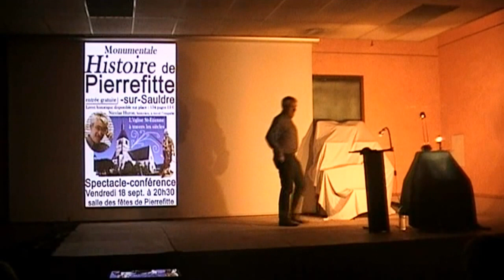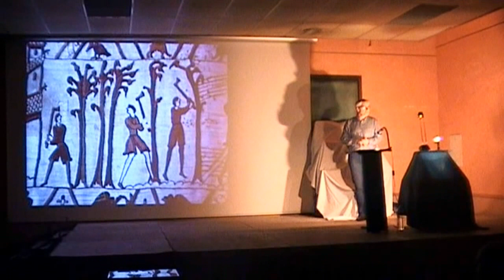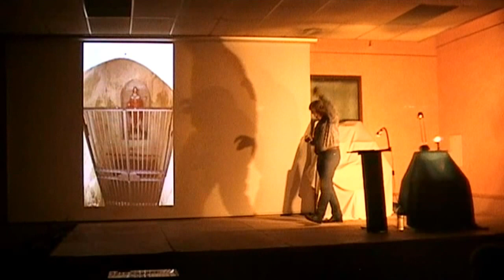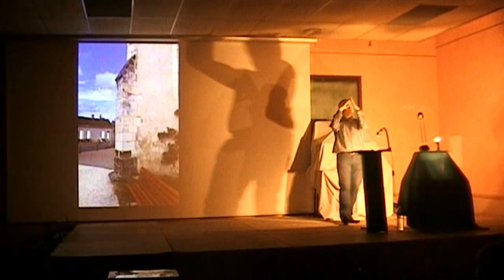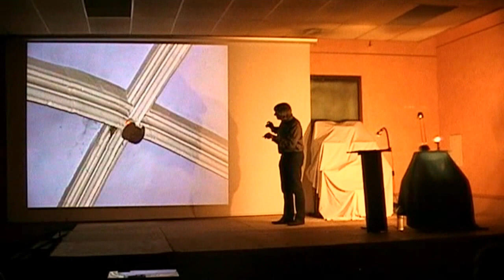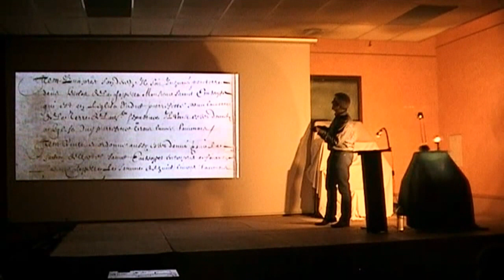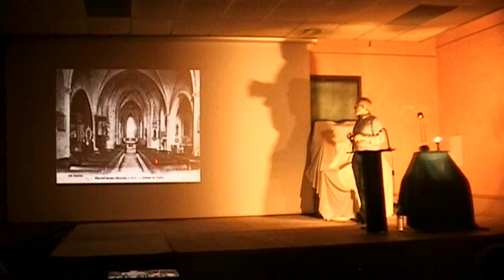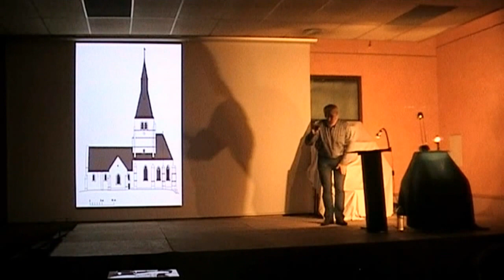Pierrefitte-sur-Sauldre église Saint-Etienne : conférence-spectacle historique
Historique de l'église Saint-Etienne de Pierrefitte-sur-Sauldre (Loir-et-Cher 41) : conférence-spectacle.
Commander la brochure 134 pages (le prix indiqué est celui de la conférence sans frais de port et sans conditionnement)